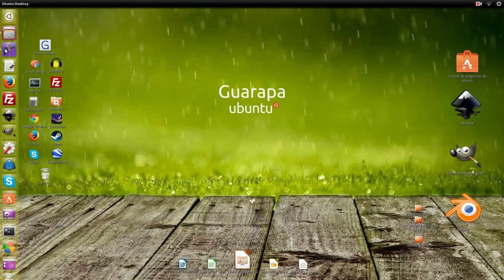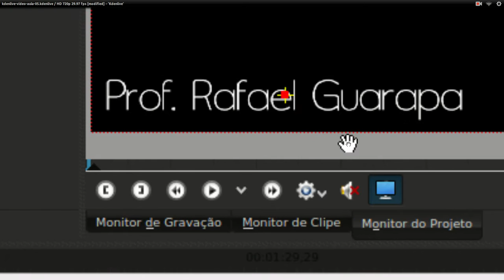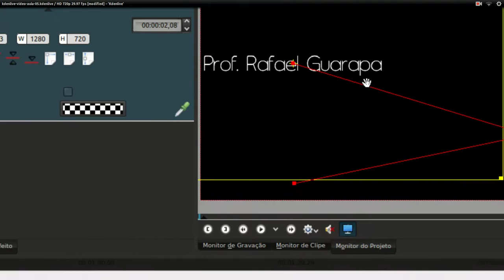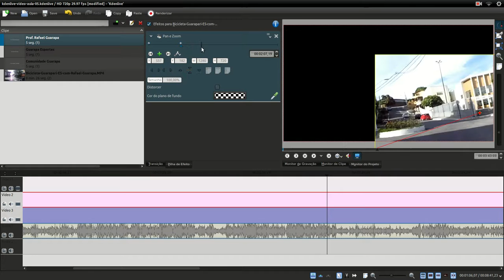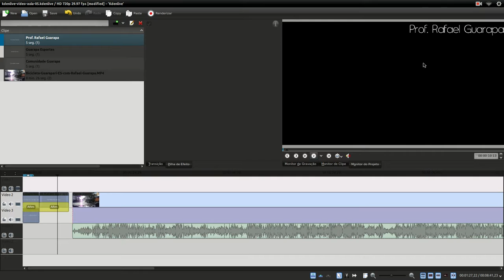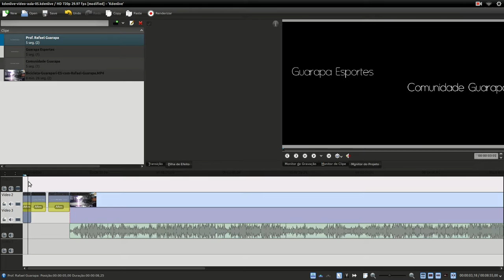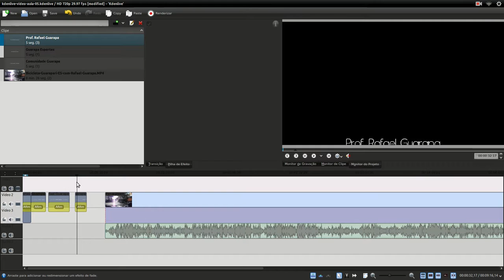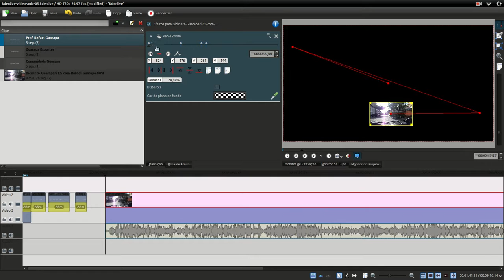Curso de Edição de vídeo Kdenlive - 07 - como criar vários keyframes (quadro chaves)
Vídeo aula de Edição de vídeo Kdenlive - 07 - entenda como criar vários keyframes (quadro chaves) em textos, vinhetas, imagens e vídeos.